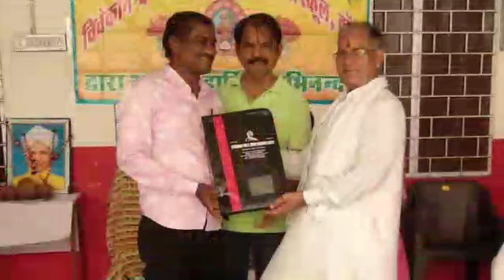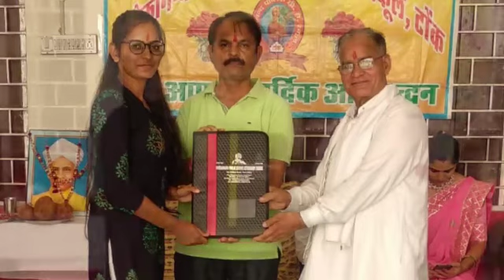Teacher's Day Celebration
Vivekanand public school,Tonk